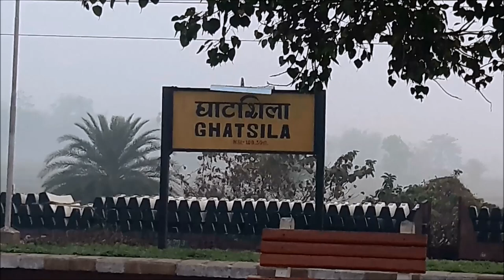ঘাটশিলা ভ্রমণ / GHATSHILA A SHORT TRIP NEAR KOLKATA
Ghatshila literally means "rocky landing of a river" (here Ghat means River wharf or quay and Shila means Rocky land), is a small city on the bank of the Subarnarekha River, which located within forests area in East Singhbhum district of the Jharkhand, India. Ghatshila is famous for its refreshing natural beauty and considered as a prominent tourist destination in Jharkhand. Especially for the people of West Bengal, Ghatshila renowned as a health resort and large numbers of Bengali tourists going there for the change of weather. Ghatshila is also famous for the great Bengali novelist Bibhutibhushan Bandopadhyay, one of his master-piece work is “Pather Panchali”. Now a day JTDC (Jharkhand Tourism Development Corporation) takes initiatives to promote state tourism all over the country and abroad

Places to visit in Ghatshila

Rankini Kali Temple of Ghatsila-  was constructed to worship to Kalimata, which is known as "Rankini Mata". According to past stories Narabali was done in the temple of Ghatsila. Rankini Devi is very popular among the local people and they believe the power and influence of the deity Maa Rankini. You can also trip to Jadugora hills which located just opposite to this temple.
Burudih Dam placed just 6 km North from Ghatshila. It was built in the British rule. You can play here with the speed or paddle boats. Binda Mela is held every year in the month of October at Ghatshila on the bank of the lake for fifteen days. It is a very popular, particularly for the Santhals tribes.

Dharagiri-  Waterfall is located about 9 km North from Ghatshila. It falls 21 ft down from Dharagiri Hill. You will found here a prehistoric stone curving on the falls riverside and a Kali temple. This region is a forestry hilly type and perfect for picnicking.

Ratmohona- is a popular tourist attraction close to Ghatshila on the bank of Subarnarekha. It is famous for witnessing the sunrise and sunset. On the way of this spot you have to cross Galudih barrage.

Travel by Railways
Ghatshila railway station is on the Howrah-Mumbai railway line, and 32 trains run from Howrah to Ghatshila every days. All the express and passenger trains stop here. Three major cities of India namely Mumbai, Kolkata (Howrah) and Delhi are regularly connected with several express trains to this station like Bombay Express (from Mumbai); Steel Exp, Samleshwari Exp (from Kolkata) and Neelachal, Purushottam Exp & Utkal Exp (from Delhi). You can also reach Ghatshila by lots of regular passenger trains from Jamshedpur and Kharagpur of West Bengal. Tatanagar is a well-known city in Jharkhand, located 36 km away. There have 19 trains every days from Ghatshila to Tata.

Travel by Roadways
Major cities from where tourists mainly come to visit Ghatshila are Kolkata (268 km), Ranchi (156 km), Jamshedpur (47 km), Kharagpur, Bhubaneswar, etc. if you are a tourist from Kolkata then first you have to take a journey through NH-6 to Baharagora to Jamshedpur and then finally to Ghatshila. Regular buses are connected between Kharagpur to Jamshedpur and Bhubaneswar & Kolkata to Jamshedpur & Ranchi also pass via Ghatshila.

Travel by Airways
If you plan to visit Ghatshila by airways then the airport of Ranchi (IXR) will be suitable for you and it is located about 156 km away from the city. After reaching Ranchi airport you have to journey by roadways or railways. It takes around 3 hours to reach Ghatshila from Ranchi airport. But, there have no regular flights from other major cities of India. So, check the availabilities before make a tour plan. Netaji Subhas Chandra Airport (CCU) or Dumdum airport, Kolkata, West Bengal is another nearby airport to Ghatshila, situated around 194 km away from Ghatshila. It is an international airport and have regular flights from all over India and abroad.